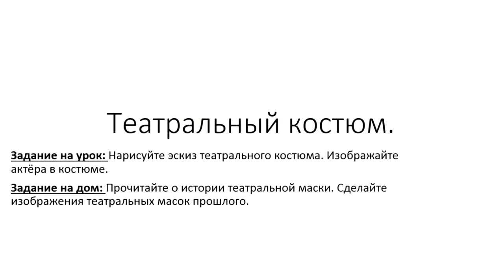Театральный костюм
Видео презентация к 4 уроку изобразительного искусства в 8 классе. Все презентации к урокам изобразительного искусства в средней школе на моём сайте